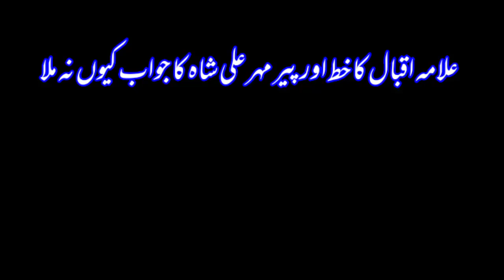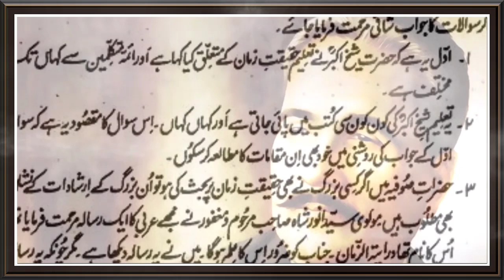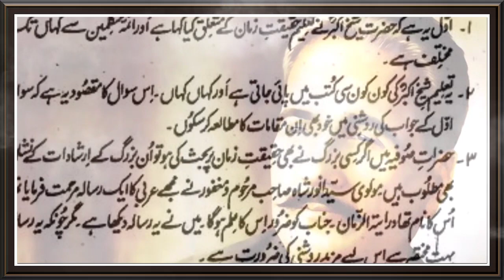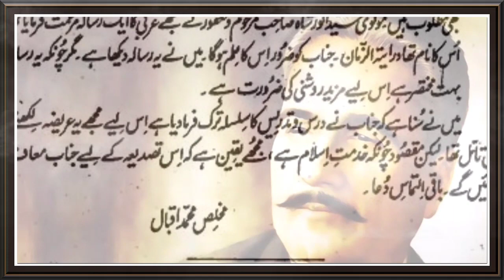Allama Iqbal's Letter ✉️ to Peer Mehar Ali Shah R.A and Its Reply.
“What has he found who has lost God?
And what has he lost who has found God?”
― Ibn 'Ata' Allah Al-Iskandarimotivational educational videos for teachers